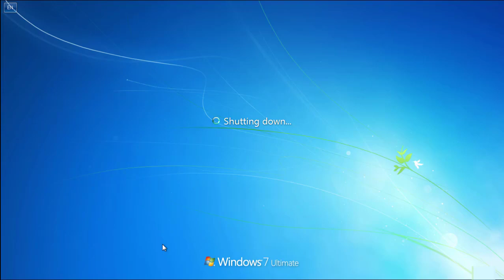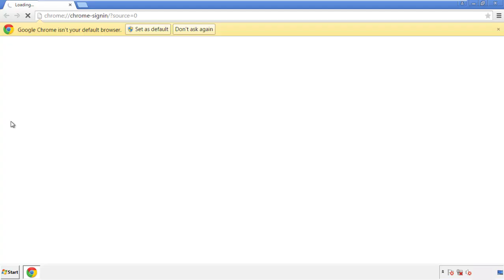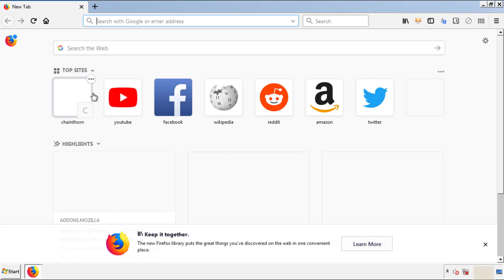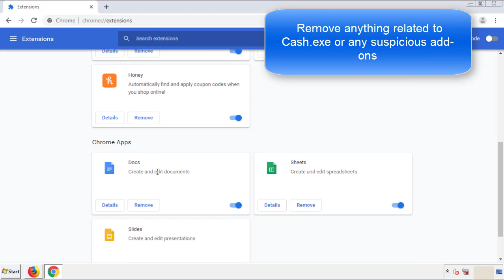Cash.exe Virus Removal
This video will show you how to remove Cash.exe from your computer. If you still need help we have a detailed guide to help you with all the steps